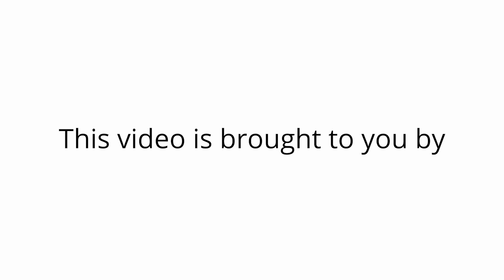Loveland Townhomes for Rent 3BR/2.5BA - 6157 Two Leaf Dr. by Grace Property Management & Real Estate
Elevate your lifestyle with this property nestling in the charming community of Loveland. This delightful townhouse offers an inviting blend of comfort and style with its spacious 1,450 square feet of living space. With three generously sized bedrooms, two full bathrooms, and an additional half bathroom, this home provides ample space for relaxation and convenience. The open-plan concept fosters an airy ambiance, ideal for entertaining and everyday living. Imagine creating culinary delights in a kitchen that seamlessly transitions to a welcoming living area. The residence's clever layout ensures privacy while maintaining a connected feel among its rooms. Enjoy the tranquility of this vibrant neighborhood, with its picturesque surroundings offering a serene escape from the everyday hustle. Situated in the beautiful Loveland, you'll have easy access to local amenities, parks, and cultural attractions. Experience the perfect combination of comfort, space, and location at this exceptional townhouse. This is truly a must-see!

Looking for a property manager in Loveland? We do property management!

2200 E 104th Ave UNIT 105, Thornton, CO 80233